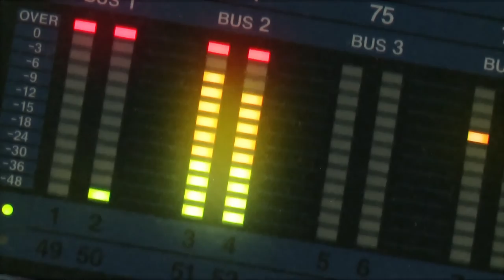Dia 4 de maio estreia "Nacional Brasil", com Sidney Rezende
Dois mil e dezesseis marca os 80 anos da Rádio Nacional do Rio de Janeiro (AM 1.130 KHz) e também a chegada de um dos mais inovadores nomes do jornalismo brasileiro à emissora: Sidney Rezende. Se na época de ouro do rádio as ondas da Nacional eram a principal forma de difusão cultural no país e influenciaram não só a música, mas os costumes, a política, a moda e a identidade nacional, agora a emissora carioca pretende capturar para a sua frequência o ouvinte com informação capaz de levá-lo à reflexão sobre as questões que impactam o dia a dia do brasileiro.